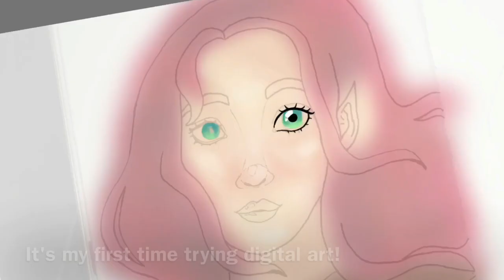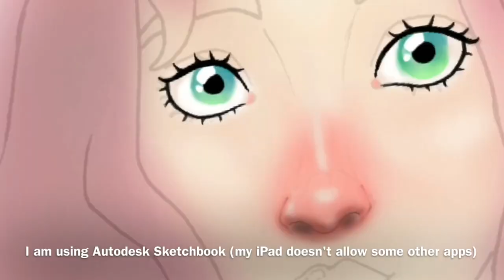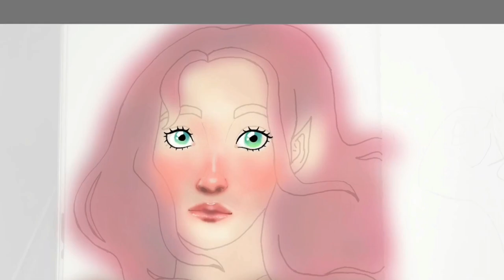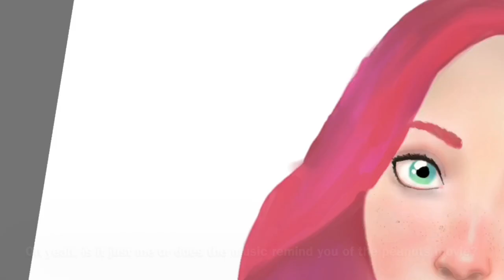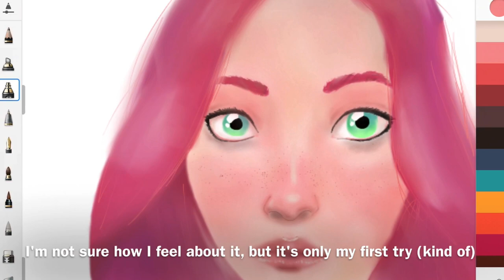First Time Trying Digital Art | Autodesk Sketchbook Speed Paint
So what do you think about my first proper attempt at digital art?
If you would like to collaborate, go to my "experimenting with my cheap art supplies video" and at the end an email is given.

Holiday (Prod. by Lukrembo)